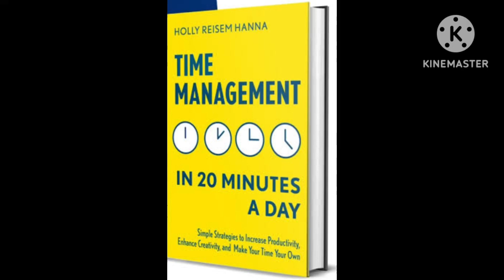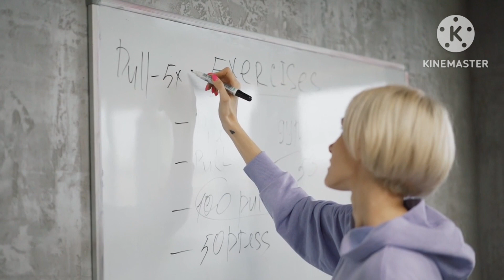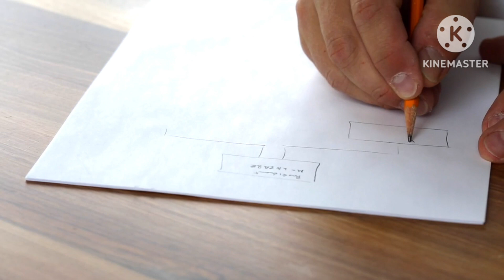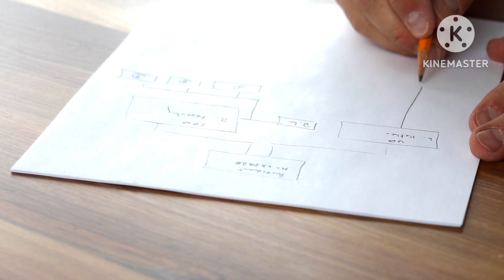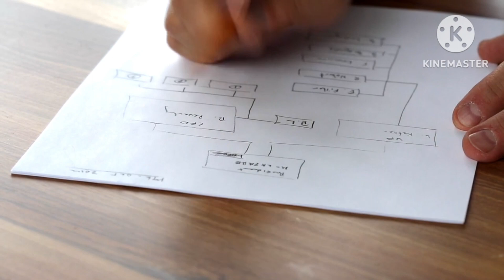time'is precious, time management kre